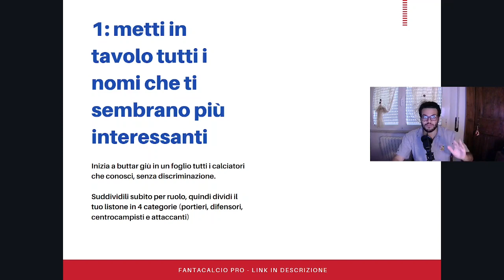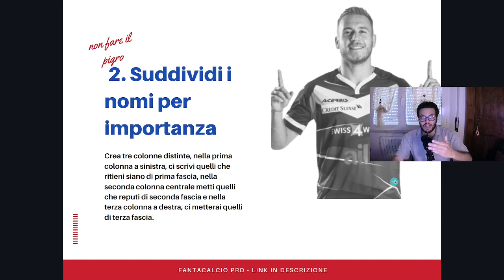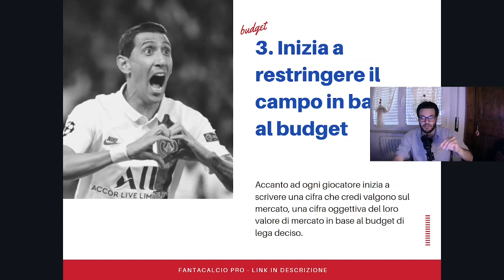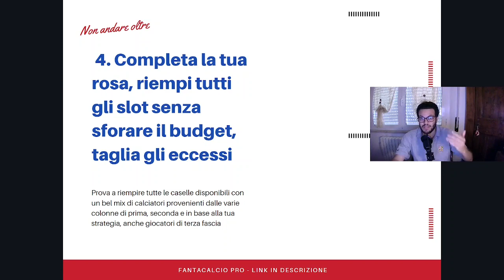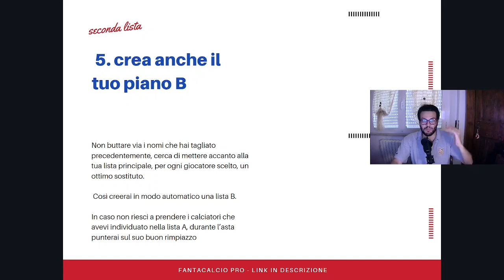Guida asta fantacalcio: Come creare la lista degli obiettivi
Come fare la lista dei calciatori per l'Asta di Fantacalcio, passo a passo.